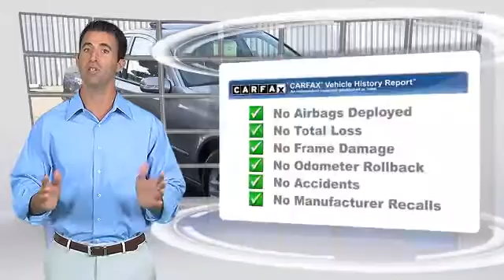Glendale Mitsubishi, Glendale CA 91204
Glendale Mitsubishi

[DFIN:2:2213649:I:F090244B:e9447dc3099c7b64e2a59521faccb132]